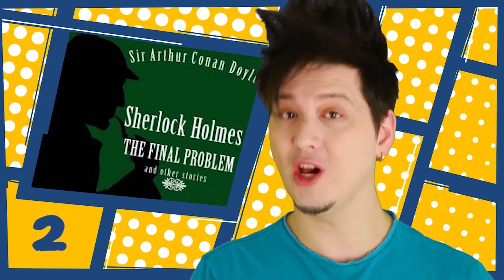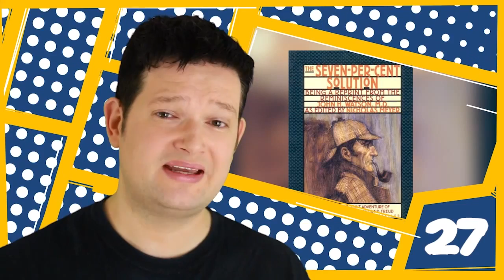SCREEEN! - G.I. JOE 2, SHERLOCK, MAGIER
In dieser Ausgabe von screeen! erfahrt ihr alles über Neustarts dieser und nächster Woche: Die Fortsetzung von G.I. Joe und Der unglaubliche Burt Wonderstone.